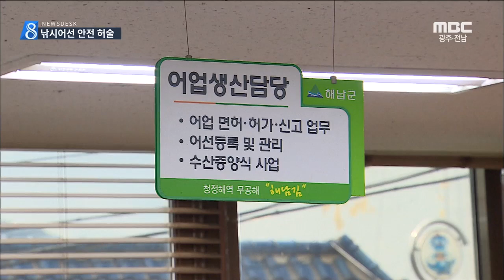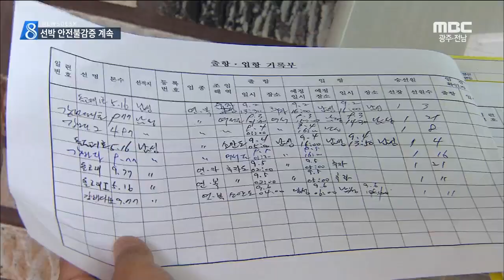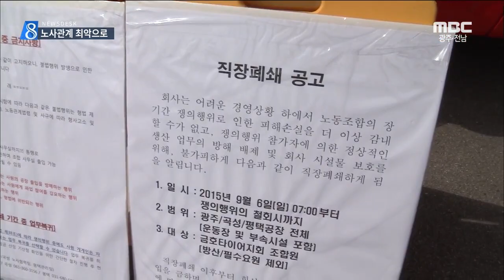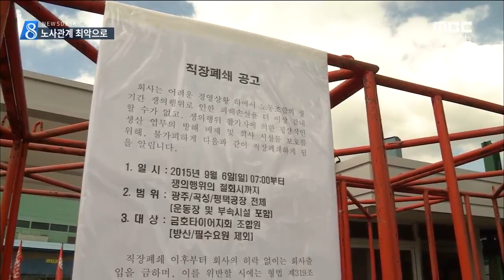[뉴스데스크]뉴스데스크 다시보기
추자도에서 해남으로 오던 선박
돌고래호가 전복돼
낚시객들이 숨지는 참사가 일어났습니다.

여수에서는 조업하던 어선에서 불이 나
선원 7명이 실종됐다 구조됐습니다.

세월호 참사 후에도 거듭되는
선박 안전불감증, 집중 취재했습니다.

장기화되는 금호타이어 전면파업에
사측이 직장폐쇄를 단행했습니다.

노사 갈등이 최악으로 치닫고 있습니다.